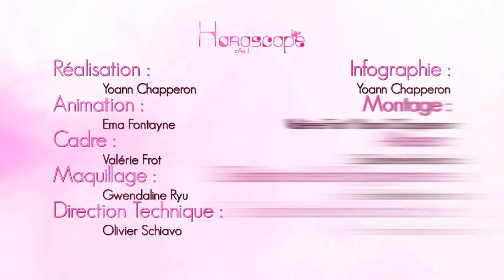Ema Fontayne vous présente votre Horoscope du 20 Septembre 2013